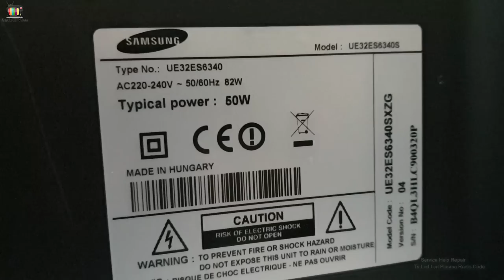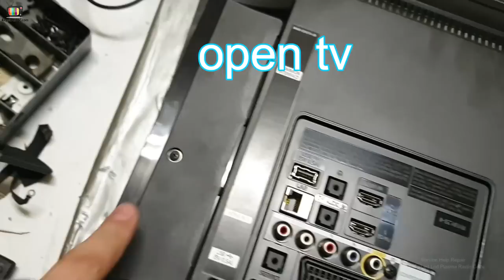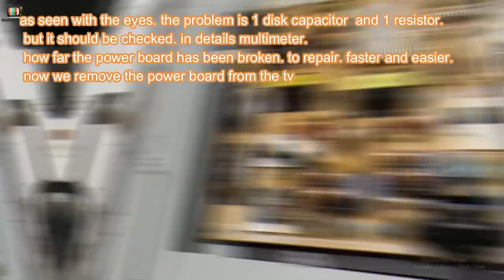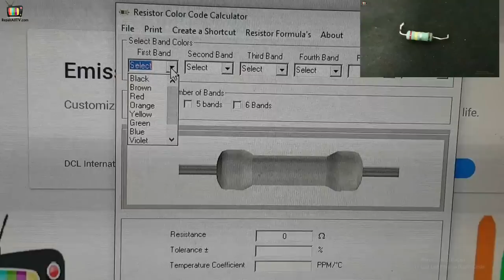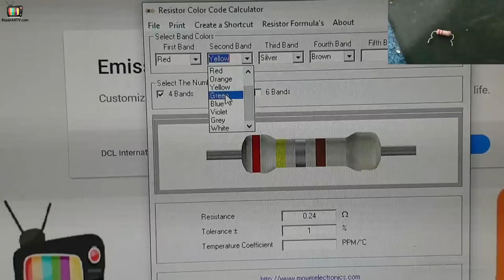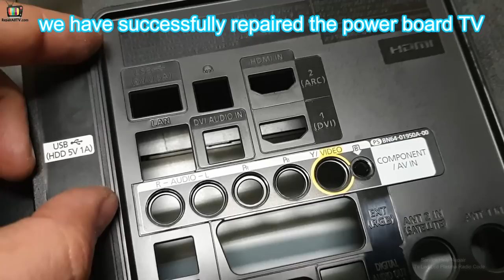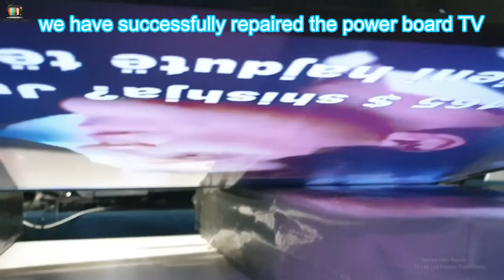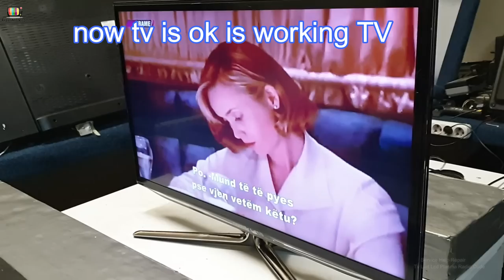SAMSUNG smart no power light. the problem is power board repair successfully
samsung ue32es6340
4 pieces in total are broken in power board tv.
 1 MOSFET transistor 10NM60N is broken.
 1 fuse 5A 220V is broken.
 1 disk capacitor 1Kv 220K is broken.
 1 resistor 0.24 Ohm is broken